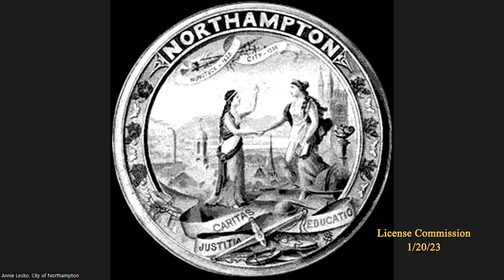Northampton License Commission 12/20/23